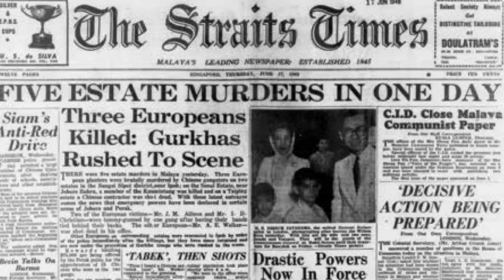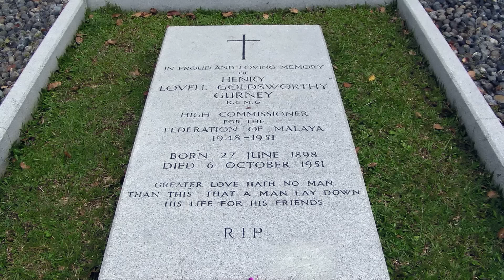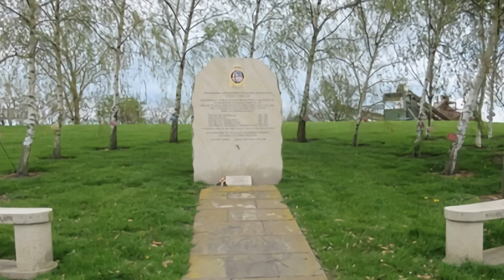The Malayan Emergency - Britain's Jungle War v Communists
Britain's Victorious Jungle War Against the Communists

Chapters:

0:00 Intro
1:03 British In Malaya
2:17 Communist Rising
4:59 The Briggs Plan
6:49 Assassination
7:47 General Templer
8:48 Hearts & Minds
11:05 Jungle Warfare
13:02 The SAS
14:08 British Victory
16:09 Casualty Rates
16:49 Not A Bad Outcome